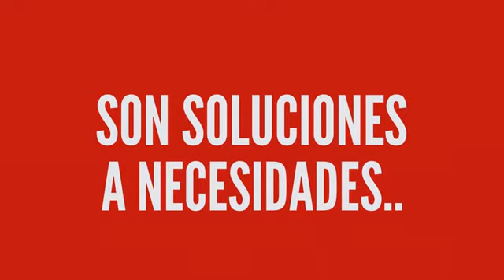Productos de informacion digital-Metodo Probado Para Crear Y Vender Productos De Informacion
Productos de informacion digital. El mercado de productos de informacion digital es un mercado multimillonario y que esta en explosion.
No hay razon para que usted no aprenda a crear o adaptar productos para presentarlos en forma digital. Muchas de las grandes empresas (Amazon, Sony, Barnes and Noble, etc.)estan necesitando que usted y yo nos pongamos las pilas y empecemos a presentar productos de informacion digital para todos los nichos de mercado.
La creacion de un producto de informacion digital, no tiene que ser un libro de cientos de paginas; normalmente se trata de tan solo unas 20 o 30 páginas en el que se entrega la información para resolver un problema, una necesidad o algo que muchas personas estan buscando.